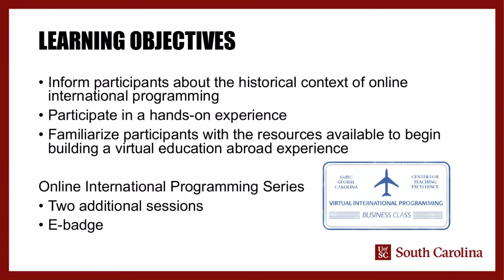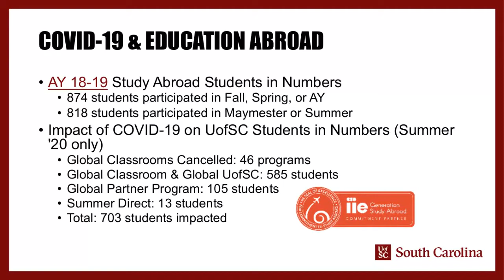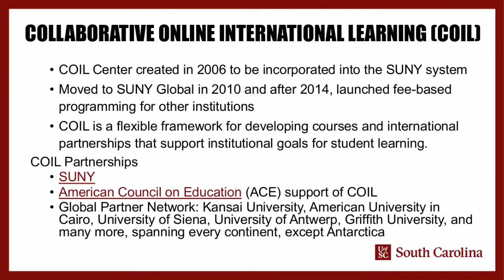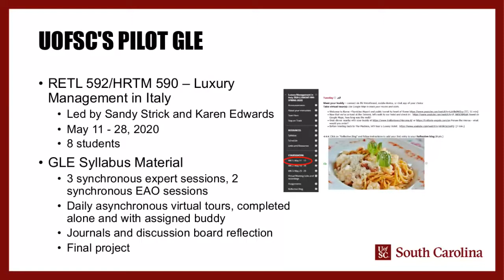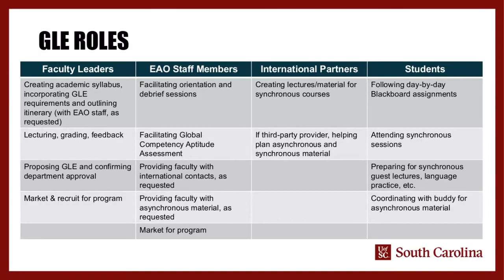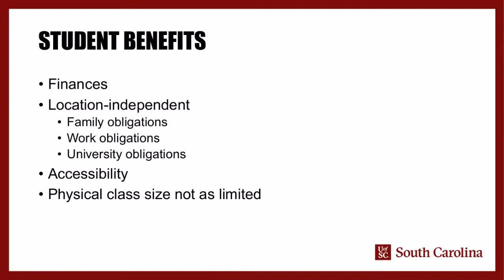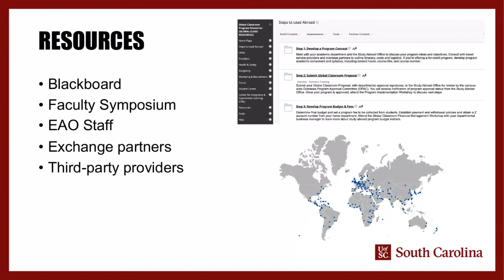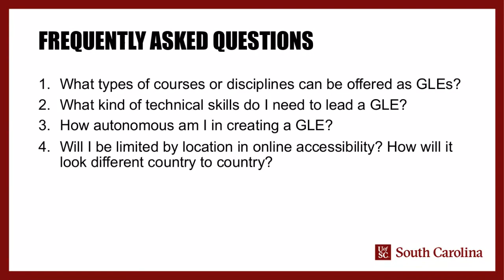What is a Global Learning Experience?